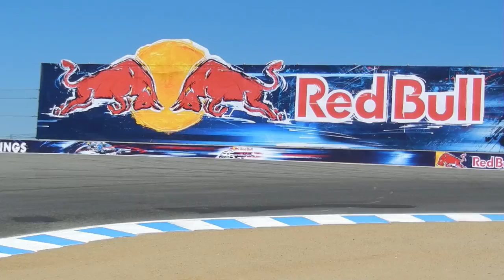Corkscrew at Laguna Seca - AMA Superbike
We catch a couple of bikes coming down the corkscrew at the AMA Superbike qualifier at Laguna Seca 2012. Gives you a sense of the drop...